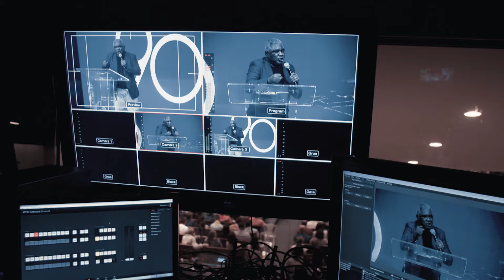Deus sabe lidar com a nossa frustação - Pr. Lediel dos Santos